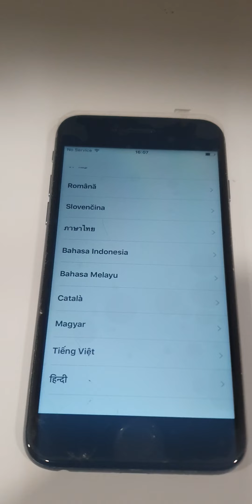apple i phone 6 battrey replacement/how to replace i phone 6 battrey#youtube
apple i phone 6 battrey replacement/how to replace i phone 6 battrey#youtube youtuber youtubechannel#@Rajashani5093